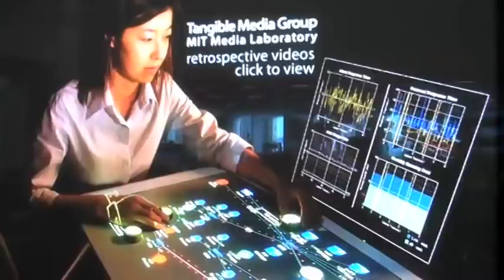A peek into MIT's new Media Lab complex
Video: Melanie Gonick
Time-lapse photography: Guy Hoffman
Still images: Andy Ryan